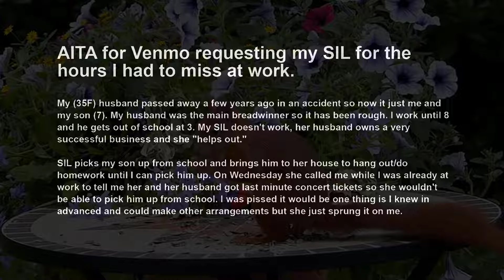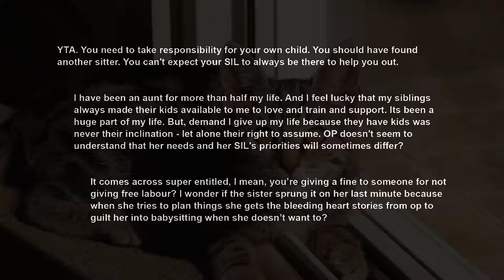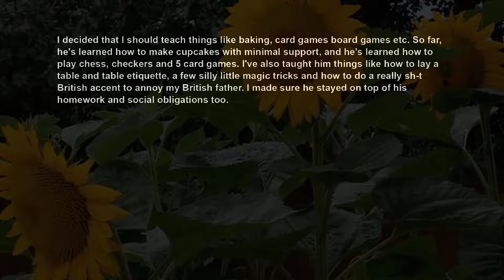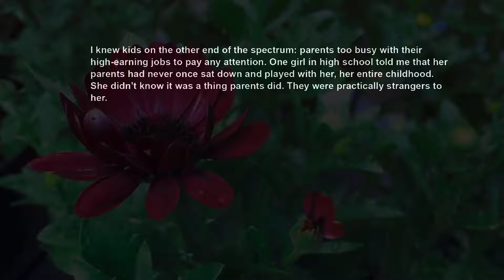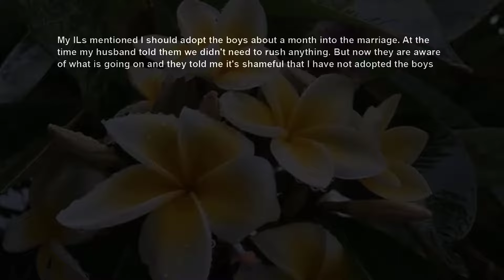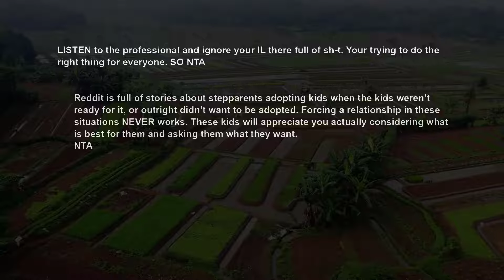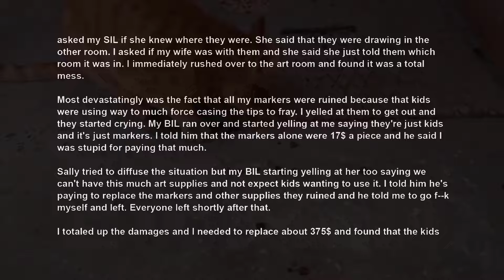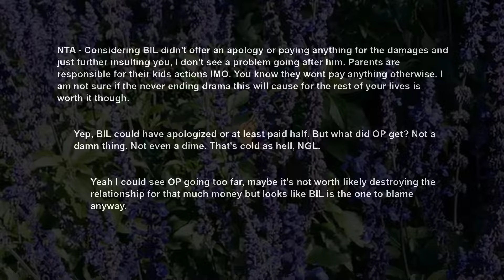Free Babysit Nephew 30 hrswk, Then I Bailed One Day ~ Now SIL Demands I Pay Her For Her Time~ AITA